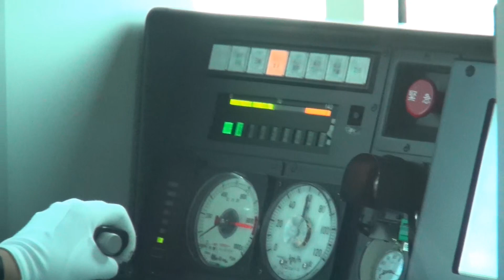昨夜、配給輸送され、クモヤE493系など一緒に着発線に置かれ、翌日の午後は、クモヤ143-52に連結され移動した、横須賀線E217系Y-6編成。(車窓風景含む)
令和4年9月15日(木)の様子ですが、分割され、工場の方へ移動しました。